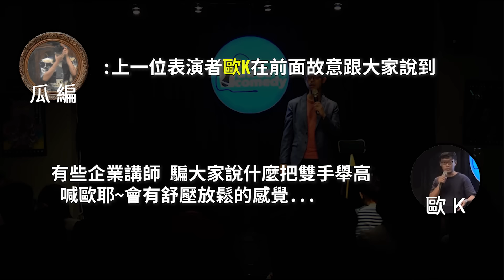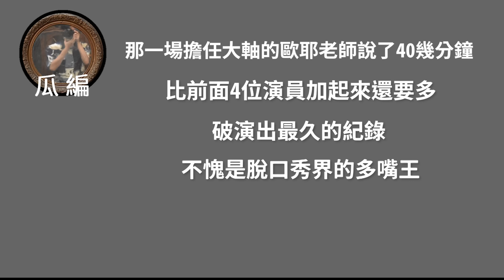【老師雞脫口秀】歐耶挑戰即興脫口秀!｜23 Comedy 焦點之夜 歐耶Part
❗️想看歐耶老師現場喜劇演出/演講?

快看看全台哪一場演講/演出你能到喔 錯過等明年

【 那個超時的焦點之夜😅 】完整版上片
我一個人講的 比前面四位演員加起來還多
破拼盤演出最久紀錄 我真的很多嘴啊啊啊

📌本段演出為 二三喜劇(two three comedy) 主辦  於 二三喜劇
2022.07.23焦點之夜 歐耶老師 演出的部分 完整版

💗謝謝 團隊的 昀真(南瓜) 剪接製作 、   樂南笑吃部 @south_comedy_eat  協助拍攝

🐤想上歐耶的課? 或想看我的現場演出 ?

💖超級感謝 功能啟動啦~~ 歐耶將會將您的贊助用於上架更多的影片與半數捐贈給【企鵝家族 小腦萎縮病友協會】 感謝您支持病友~~